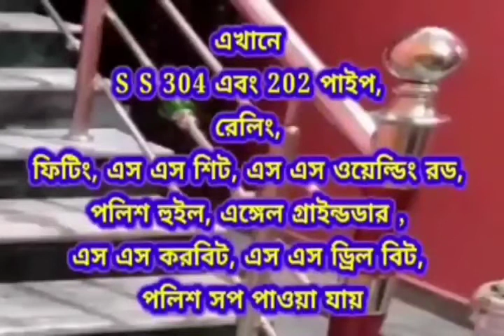সরকারি বিধি নিষেধ মেনে রাধা অষ্টমী উৎসব পালন নদিয়ার মায়াপুরে